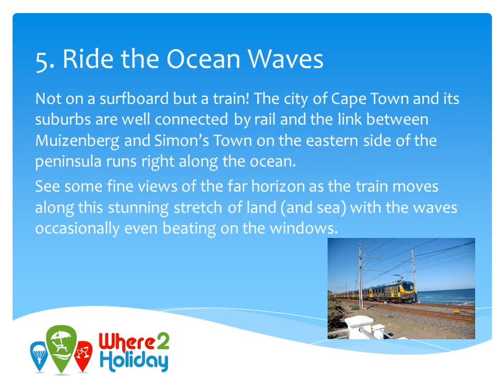5 ways to make the most of your trip to cape town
Head up to Table Mountain and take in all the surrounding views of the city.
The base of the mountain can be easily reached by car and you can then take the Ariel Cableway to the top. For the adventure enthusiasts, there’s also the option of hiking up.